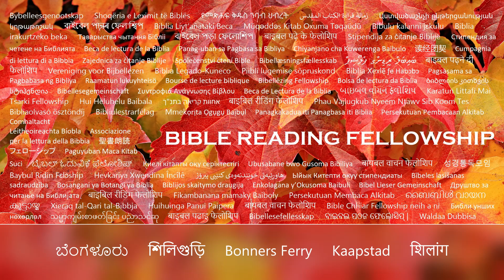The beast that was, and is not, even he is the eighth, and is of the seven, and goeth into perdition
And the beast that was, and is not, even he is the eighth, and is of the seven, and goeth into perdition.
Revelation 17:11

Revelation 17:
1 And there came one of the seven angels which had the seven vials, and talked with me, saying unto me, Come hither; I will shew unto thee the judgment of the great whore that sitteth upon many waters:

2 With whom the kings of the earth have committed fornication, and the inhabitants of the earth have been made drunk with the wine of her fornication.

3 So he carried me away in the spirit into the wilderness: and I saw a woman sit upon a scarlet coloured beast, full of names of blasphemy, having seven heads and ten horns.

4 And the woman was arrayed in purple and scarlet colour, and decked with gold and precious stones and pearls, having a golden cup in her hand full of abominations and filthiness of her fornication:

5 And upon her forehead was a name written, Mystery, Babylon The Great, The Mother Of Harlots And Abominations Of The Earth.

6 And I saw the woman drunken with the blood of the saints, and with the blood of the martyrs of Jesus: and when I saw her, I wondered with great admiration.

7 And the angel said unto me, Wherefore didst thou marvel? I will tell thee the mystery of the woman, and of the beast that carrieth her, which hath the seven heads and ten horns.

8 The beast that thou sawest was, and is not; and shall ascend out of the bottomless pit, and go into perdition: and they that dwell on the earth shall wonder, whose names were not written in the book of life from the foundation of the world, when they behold the beast that was, and is not, and yet is.

9 And here is the mind which hath wisdom. The seven heads are seven mountains, on which the woman sitteth.

10 And there are seven kings: five are fallen, and one is, and the other is not yet come; and when he cometh, he must continue a short space.

11 And the beast that was, and is not, even he is the eighth, and is of the seven, and goeth into perdition.

12 And the ten horns which thou sawest are ten kings, which have received no kingdom as yet; but receive power as kings one hour with the beast.

13 These have one mind, and shall give their power and strength unto the beast.

14 These shall make war with the Lamb, and the Lamb shall overcome them: for he is Lord of lords, and King of kings: and they that are with him are called, and chosen, and faithful.

15 And he saith unto me, The waters which thou sawest, where the whore sitteth, are peoples, and multitudes, and nations, and tongues.

16 And the ten horns which thou sawest upon the beast, these shall hate the whore, and shall make her desolate and naked, and shall eat her flesh, and burn her with fire.

17 For God hath put in their hearts to fulfil his will, and to agree, and give their kingdom unto the beast, until the words of God shall be fulfilled.

18 And the woman which thou sawest is that great city, which reigneth over the kings of the earth.